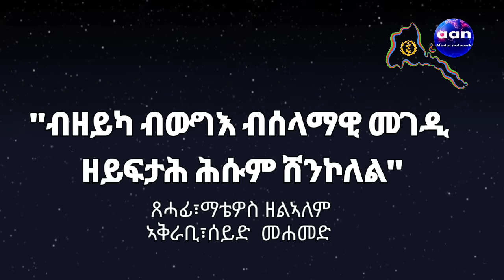31 August 2023"ብዘይካ ብውግእ ብሰላማዊ መገዲ ዘይፍታሕ ሕሱም ሸንኮለል#aanmedia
"ብዘይካ ብውግእ ብሰላማዊ መገዲ ዘይፍታሕ ሕሱም ሸንኮለል